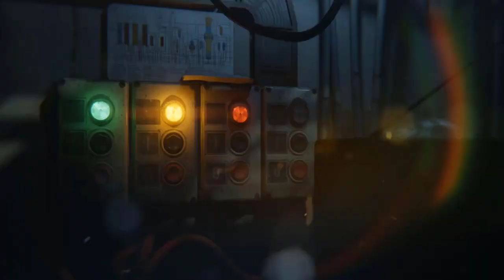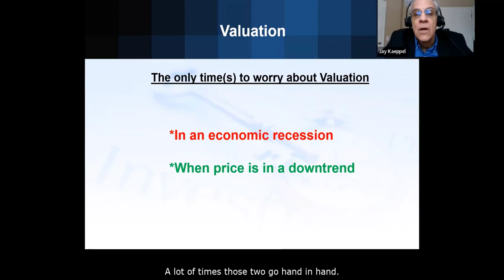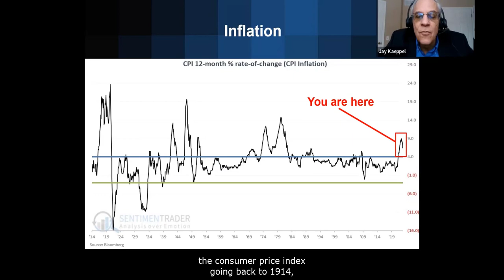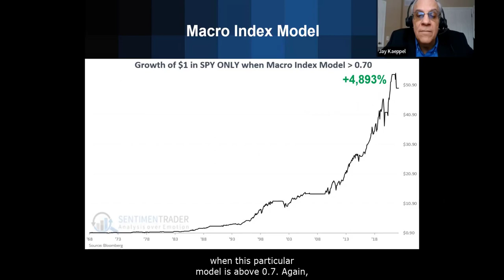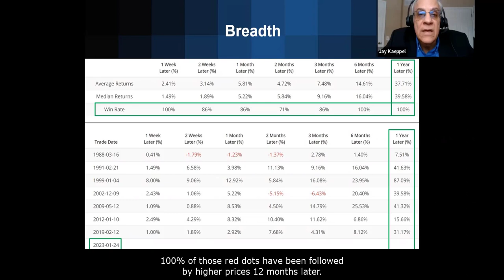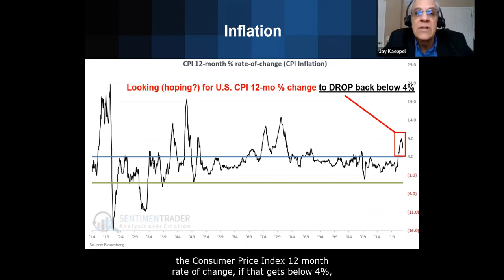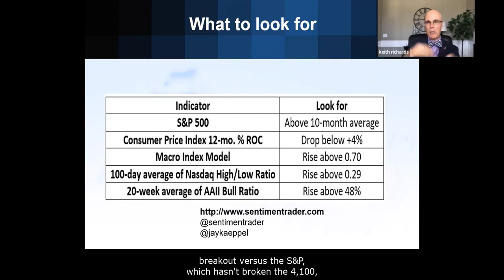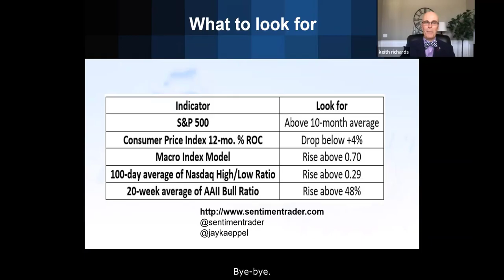Jay Kaeppel on Identifying Bull Market Signals Beyond PE Ratio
Welcome to this insightful interview with Jay Kaeppel, where we explore the key indicators to confirm the start of a new bull market. In today's stock market climate, the PE Ratio has been a topic of discussion, and some argue that the market is overvalued. However, Jay Kaeppel offers a different perspective as to why he doesn't solely rely on the PE Ratio as a timing indicator.

In this engaging conversation, we dive deep into Jay Kaeppel's expertise and market insights. He shares invaluable tips on how to navigate the stock market, looking beyond the PE Ratio, and identifies crucial factors that signal a new bull market. Join us to demystify stock market valuations and gain a deeper understanding of market dynamics.

Whether you're an investor seeking to make informed decisions or an individual curious about the complexities of the stock market, Jay Kaeppel's analysis will provide you with practical strategies for confirming bull market opportunities.

Don't miss this exclusive interview with a seasoned expert who has honed the art of market timing.